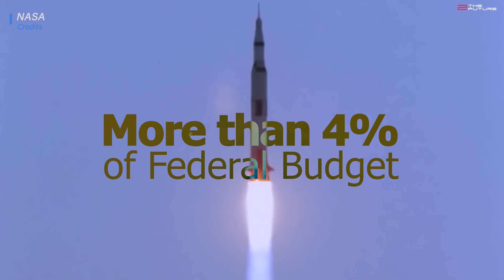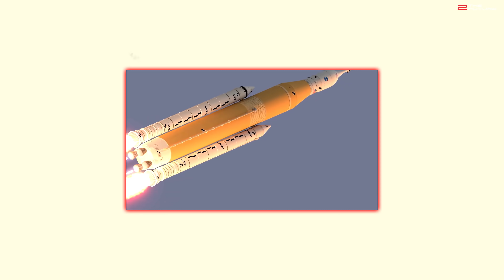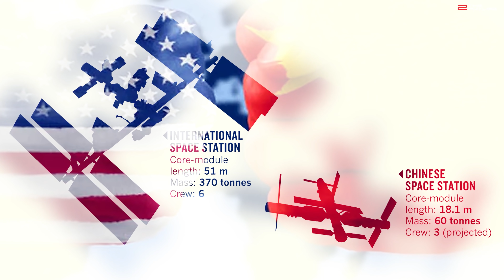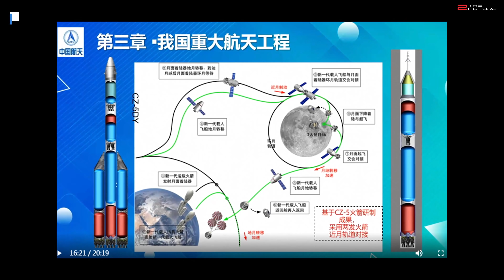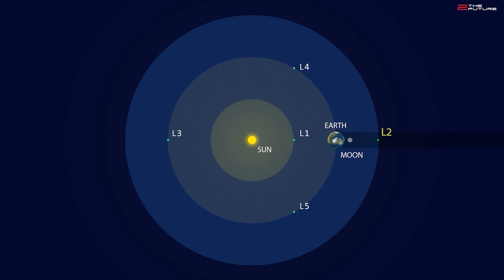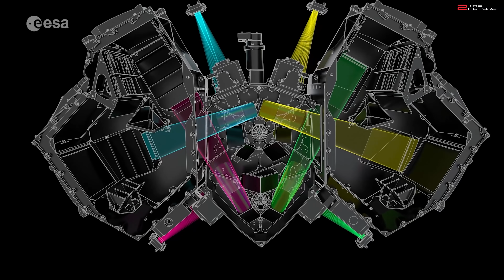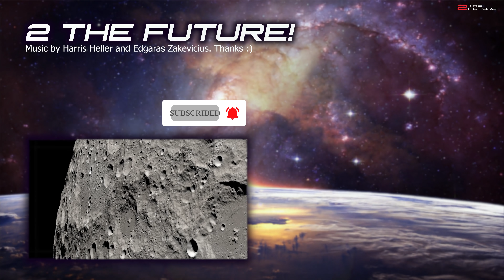Why keeping the ISS alive beyond 2030 is a really bad idea.